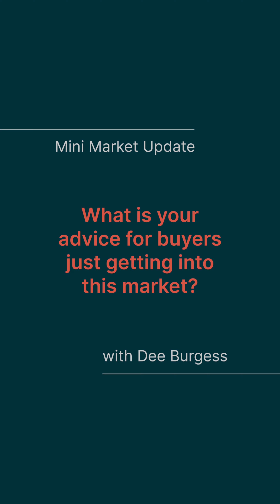Dee's Mini Market Update - Sudbury, ON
Quick market update comin' your way!!😁🧐
Looking to buy or sell?
🖱️ goodmanors.ca